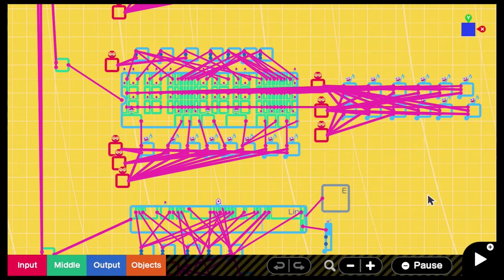Game Builder Garage Music: Ristar - On Parade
Music of Planet Sonata Act 2 from” Ristar" made in Game Builder Garage. First version, may add some things to the “Game” later.
This was made after the announcement of Sega Genesis games coming to NSO.
Game ID: G 005 BRR TDK

Original Composer: Tomoko Sasaki
Ristar Published/Developed by SEGA
Console: Sega Genesis